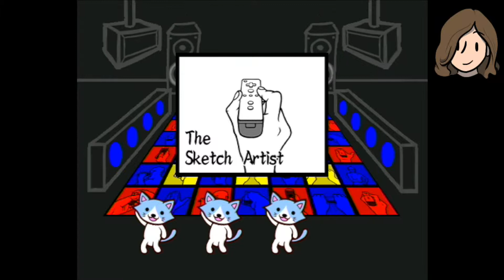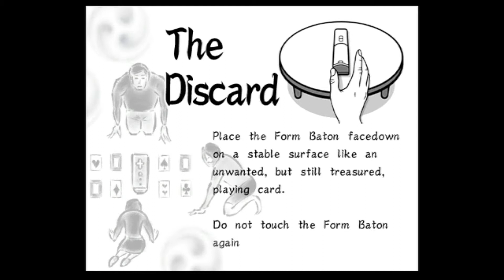WarioWare Smooth Moves Part 4: Really Poopin' It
*No one can hear you scream* ;)

Playing Today: Skyler, James, Kevin, and Jackie!